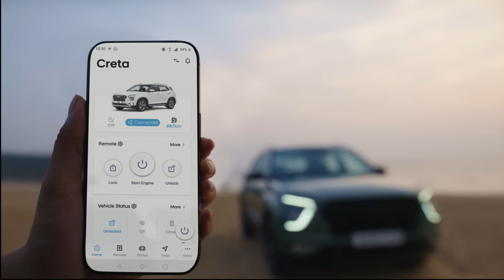Hyundai India | Ultimately, there’s CRETA!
Defying all limits, leading the pack, and reigning supreme on every road. In the world of SUVs, one name echoes power and dominance: Hyundai CRETA.
With an impressive sales figure of over 9,00,000 CRETA's on Indian roads and counting, it's more than an SUV; it's an attitude, a legacy. The ultimate choice that commands the category, the segment, and owns the road.
Ultimately, there's CRETA!